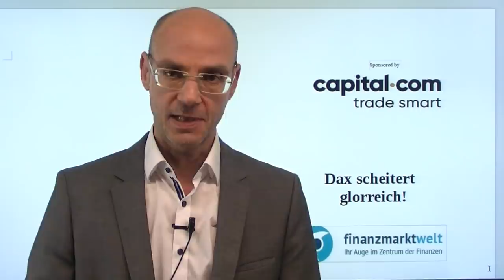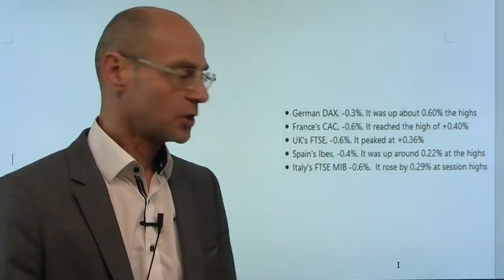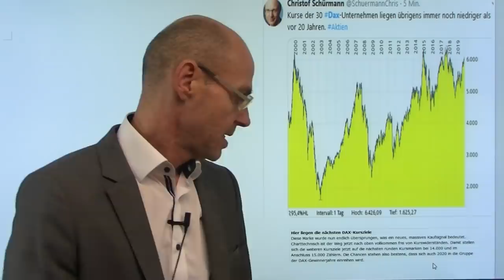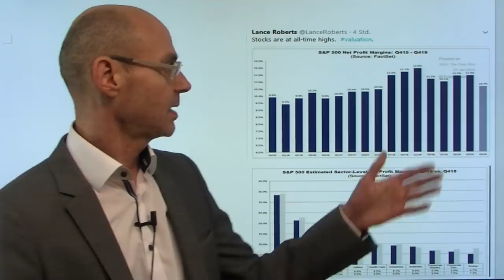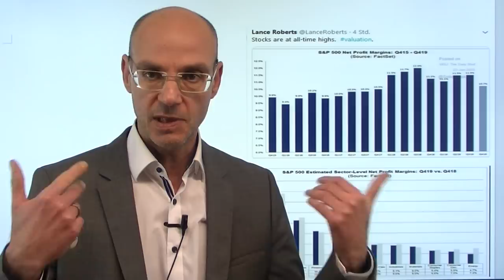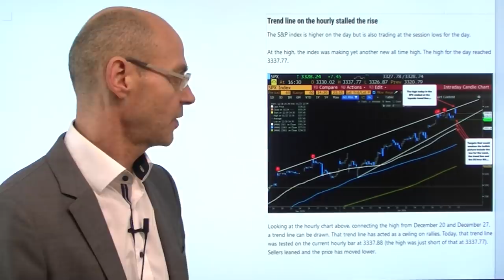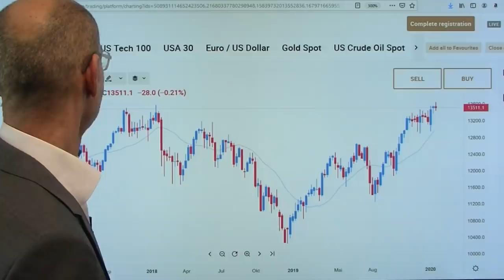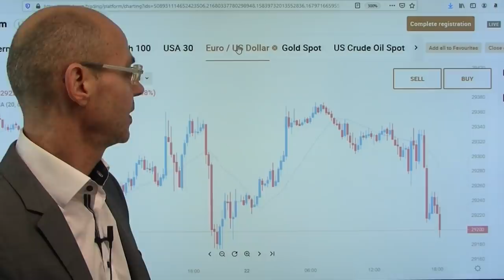Dax scheitert glorreich! Marktgeflüster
Die Aktienmärkte in Europa, aber auch in den USA haben heute anfängliche Gewinne zum Teil wieder abgegeben. Der Dax erreichte zwar kurz ein neues Allzeithoch, konnte dieses Niveau aber nicht halten - einer der Gründe war eine Gewinnwarnung von Daimler. Der andere Grund ist, dass sich das Coronavirus nicht nur in immer mehr Länder ausbreitet, sondern auch die Sterblichkeitsrate steigt. Die US-Indizes S&P 500 und Nasdaq zwischenzeitlich mit neuen Allzeithochs, beim Dow Jones bremst die Boeing-Aktie. Tesla hat nun eine höhere Marktkapitalisierung als Volkswagen - ein (extremes) Symtpom für die Überbewertung der amerikanischen Aktienmärkte! Der Dax dagegen sollte zeitnah das heutige Allzeithoch überwinden, sonst droht charttechnisches Ungemach. Trumps Drohungen in Sachen Autozölle werden unterdessen immer konkreter..